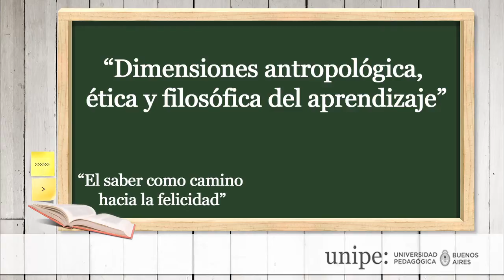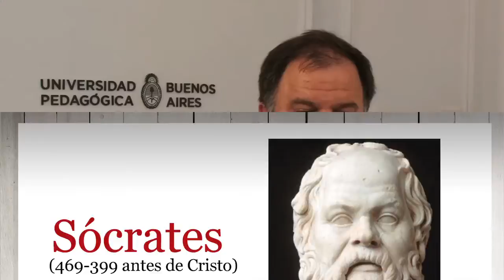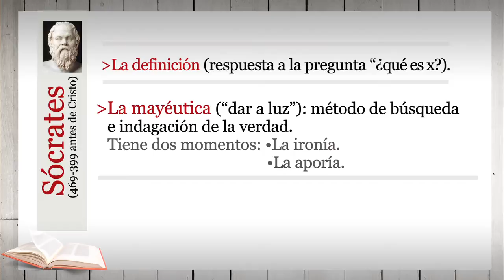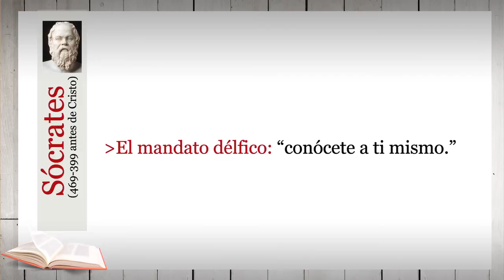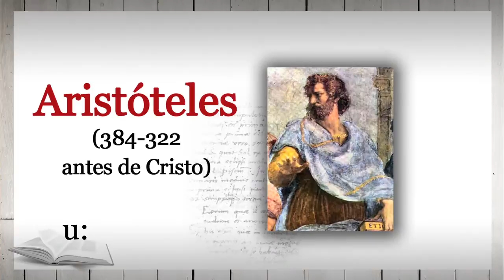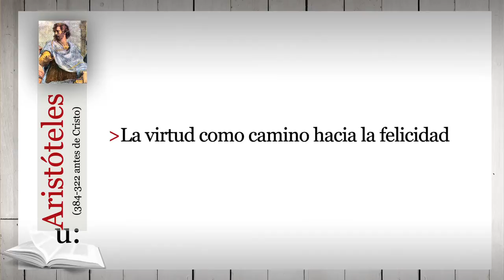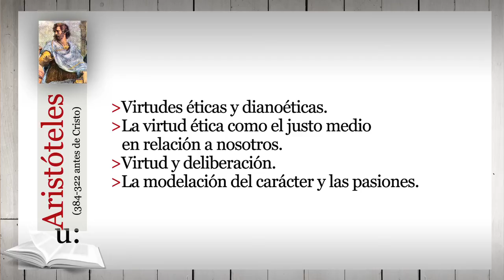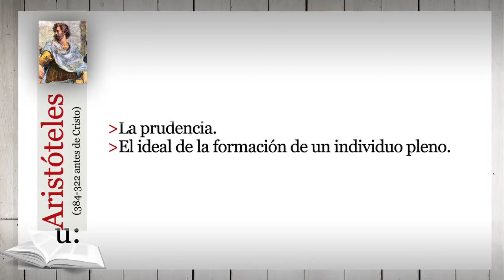CLASE 1- DIMENSIONES ANTROPOLÓGICA, ÉTICA Y FILOSÓFICA DEL APRENDIZAJE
La relación del saber frente a la subjetividad. Se plantean las posiciones desde Platón hasta Sócrates.